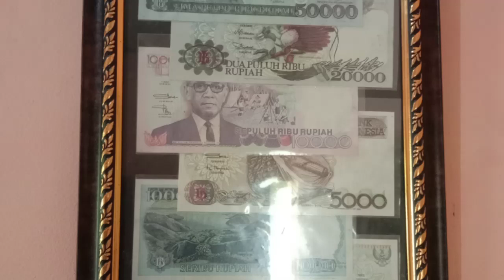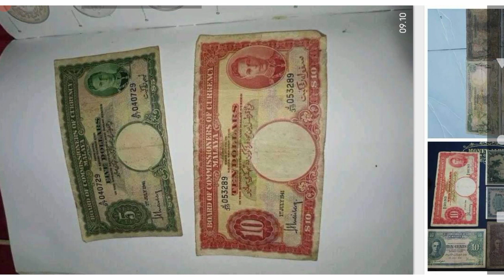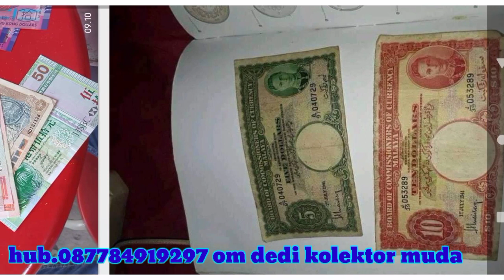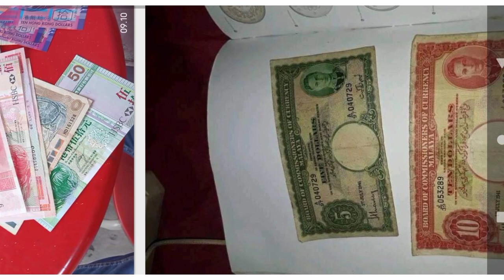punya uang kuno||disini tempat nya||menerima tukaran uang kuno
kali ajah teman² punya uang kuno kondisi masih bagus
uang jaman Belanda koin
atau Uang sobek kebakar yang penting
seri nyah masih utuh
 bisa hub no telpon yang tertera di video